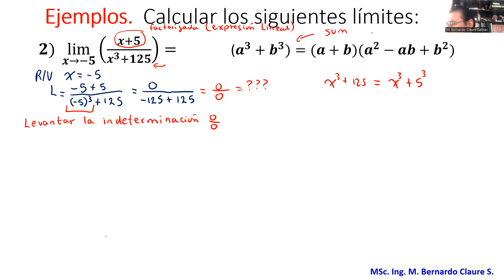Ejemplos Límites indeterminación 0/0 (caso 2) Parte 2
Matemáticas
Límites